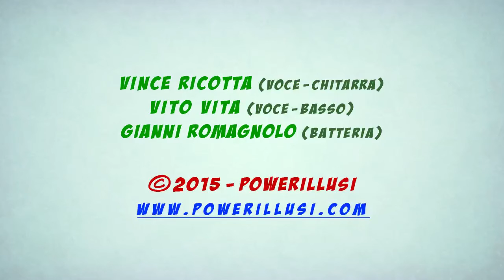Quella Del Rock - Powerillusi @ Salotto di Mao (12/4/2015 Torino)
Powerillusi ospiti de "il Salotto di Mao". LAB, Piazza Vittorio Veneto 13, Torino. Domenica 12 Aprile 2015. Presentazione: Mauro Gurlino. Organizzazione: Daniela Trebbi.

Vince Ricotta (Voce - Chitarra)
Vito Vita (Voce - Basso)
Gianni Romagnolo (Batteria)

Io sono figo e giovane… quindi stò sveglio di notte…
e a casa ciò lo stereo… per rimbambirmi di giorno…
io sono moderno… ascolto solo il rock…
Io vivo dentro un mondo rock… vado in locali rock…
ciò anche la moto rock… con la benzina rock…
faccio l'amore rock… insomma c'ho un cervello rock…

Ciò le scarpette… (rock) i calzettini… (rock)
i pantaloni… (rock) la magliettina… (rock)
il fazzoletto… (rock) con caccoline… (rock)
e sputo sputi… (rock) si son fortunato…

Ma poi mi son sposato (ma poi ti sei sposato)
mia moglie ha partorito (tua moglie ha partorito)
e un figlio è cresciuto (tuo figlio è cresciuto)
e quindi si è sposato (e quindi si è sposato)
sua moglie ha partorito (sua moglie ha partorito)…
…nonno son diventato…

Questo nipote che ora… ho dice che è moderno…
allora non ascolta il rock… perché gli fa “schifock”…
non è più come una volt il tempo è cambiato…

Tu mi picchiavi in testa (ma io t'amavo)
mi davi calci negli stinchi (ma io t'amavo)
e mi tradivi la domenica (ma io t'amavo)
soprattutto in ferie (ma io t'amavo… oh).
Mi davi anche le sberle (ma io t'amavo)
e mi tiravi i capelli (ma io t'amavo)
e mi rubavi le cassette (ma io t'amavo)
proprio quelle di Battisti (ma io t'amavo… oh).
Mi davi pugni in pancia (ma io t'amavo)
soprattutto dopo cena (ma io t'amavo)
e dopo poi ridevi (ma io t'amavo)
secondo me eri cattiva (ma io t'amavo… oh).

Questi due brani sono pubblicati su:
Omonimo (33 Giri / CD - 1992)